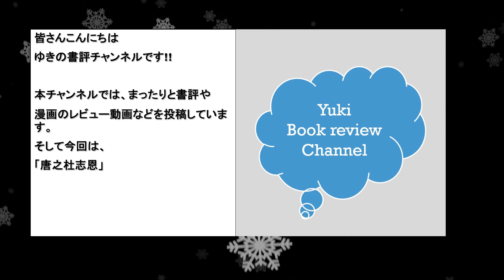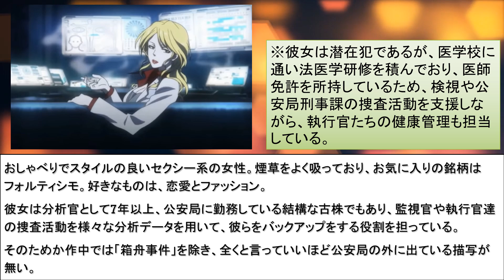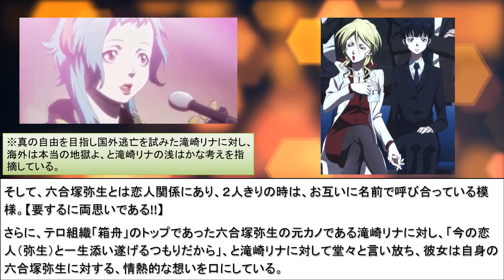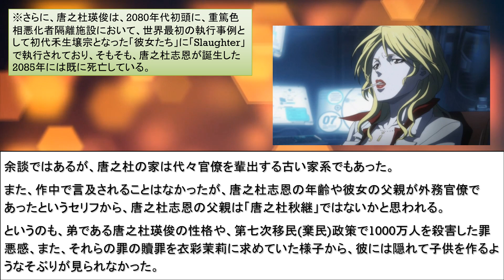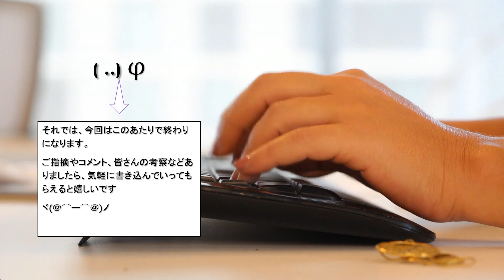【PSYCHO-PASS考察#5】唐之杜志恩と六合塚弥生の関係や過去・父親・唐之杜瑛俊や唐之杜秋継のまとめ【サイコパス考察解説】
アニメ・漫画「PSYCHO-PASS サイコパス」のキャラクター解説。
唐之杜志恩に関する解説動画になります。
唐之杜志恩の第一印象は、声優の沢城みゆきさんの魅力もあって、すごくミステリアスな感じでした!!
あと唐之杜兄弟がすごく好きなので、いつかキャラデザを見てみたいな(#^^#)
特に、兄弟で夜桜を見に行くシーンや、瑛俊が懐中時計型の携帯灰皿に、いつまでも秋継との写真を入れてる所、秋継の執念深さとか、すごい好きだったりします( *´艸｀)

【引用元】
作品名：PSYCHO-PASS サイコパス
制作：サイコパス製作委員会
アニメーション制作：Production I.G

【ゆきの考察チャンネル 関連動画】
【ゆっくり解説・PSYCHO-PASS 】かっこよすぎる狡噛慎也と槙島聖護の戦闘や宜野座伸元との関係、執行官と監視官時代や外務省行動課のまとめ解説※常守朱や恩讐の彼方に、たばこ・トレーニングについても

狡噛慎也（こうがみしんや）CV:関智一
常守朱（つねもりあかね）CV:花澤香菜
宜野座伸元（ぎのざのぶちか）CV:野島健児
征陸智己（まさおかともみ）CV:有本欽隆
縢秀星（かがりしゅうせい）CV:石田彰
六合塚弥生（くにづかやよい）CV:伊藤静
唐之杜志恩（からのもりしおん）CV:沢城みゆき
槙島聖護（まきしましょうご）CV:櫻井孝宏
霜月美佳（しもつきみか）CV:佐倉綾音
東金朔夜（とうがねさくや）CV:藤原啓治
雛河翔（ひなかわしょう）CV:櫻井孝宏
雑賀譲二（さいがじょうじ）CV:山路和弘
鹿矛囲桐斗（かむいきりと）CV:木村良平
須郷徹平（すごうてっぺい）CV:東地宏樹
慎導灼（しんどうあらた）CV:梶裕貴
炯・ミハイル・イグナトフ（けい）CV:中村悠一
廿六木天馬（とどろきてんま）CV:大塚明夫
入江一途（いりえかずみち）CV:諏訪部順一
如月真緒（きさらぎまお）CV:名塚佳織
小宮カリナ（こみやかりな）CV:日笠陽子
舞子・マイヤ・ストロンスカヤ（まいこ）CV:清水理沙
禾生壌宗（かせいじょうしゅう）CV:榊原良子
細呂木晴海（ほそろぎはるみ）CV:榊原良子
法斑静火（ほむらしずか）CV:宮野真守
梓澤廣一（あずさわこういち）CV:堀内賢雄
小畑千夜（おばたちよ）CV:矢作紗友里
花城フレデリカ(はなしろフレデリカ)CV:本田貴子
ドミネーターCV:日髙のり子

【PSYCHO-PASS サイコパス解説 】唐之杜志恩と六合塚弥生の関係や過去・父親・唐之杜瑛俊や唐之杜秋継のまとめ【サイコパス考察解説】